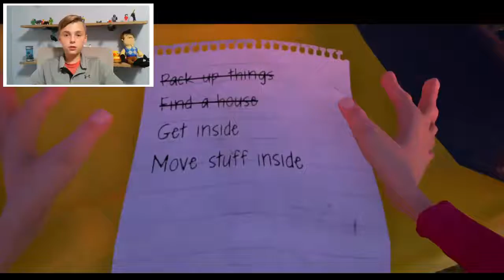There's A Creepy Room In My Neighbors House! (Hello Neighbor Alpha 2)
At Judah Gamer i am constantly having fun with you!

roblox is a platform that is used to have fun and to play with friends.  There are millions of games in roblox, roblox gives you the opportunity to not only play games but to also make games!